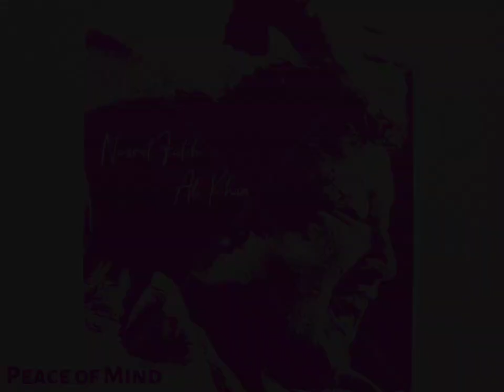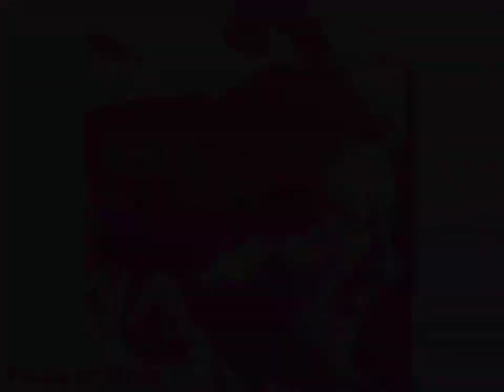NFAK Haqeeqat Ka Agar Afsana Ban Jaye | Nusrat Fateh Ali | Classic Full Version Original Qawali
2023 Qawali nusrat fateh ali khan
Complete Qawali nusrat fateh ali khan
Hit qawali nusrat fateh ali khan
Viral Qawali nusrat fateh ali khan
nfaklines